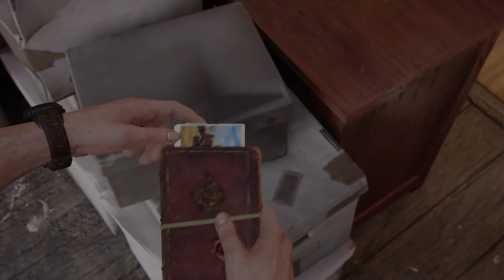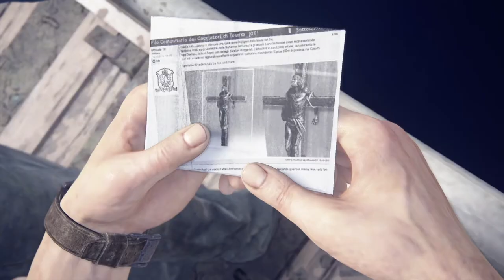#2【アクション】クラッシュなりんご集めゲー「アンチャーテッド 海賊王と最後の秘宝」【Elza(エルザ)】